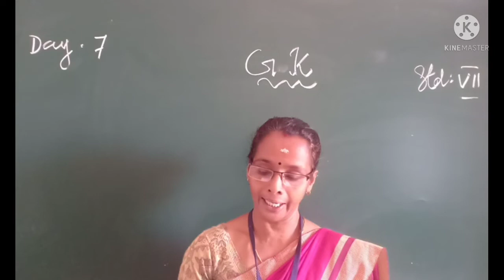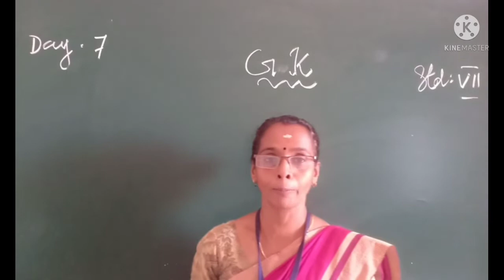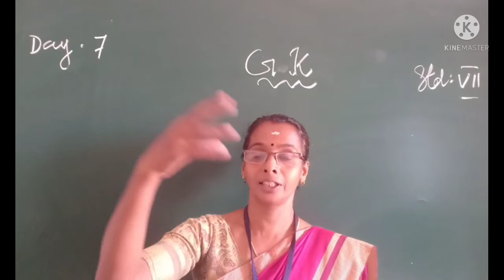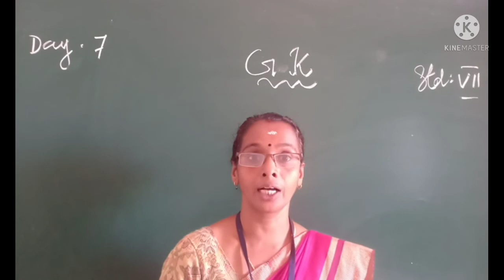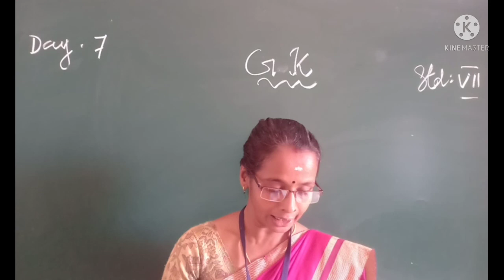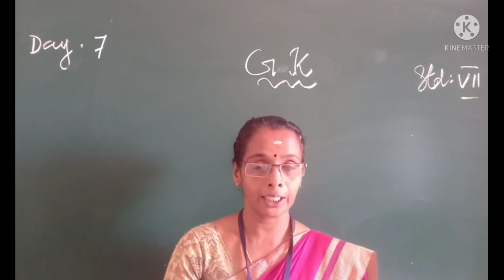DAY 7 GK CLASS VII